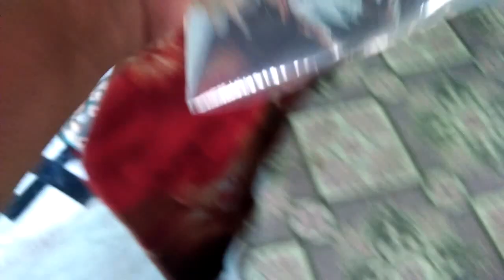Adding a new baby red cap goldfish in my 10 gallon tank / how add new fish in aquarium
This is my new gold fish. Red cap oranda gold fish is a most beautiful and favorite fish in aquarium fishes.

How add a new fish in aquarium.

I many fish in my tank like commen gold fish, comet goldfish fish, paroon shark, ID shark, black moor goldfish, shubunkin gold fish,  etc.